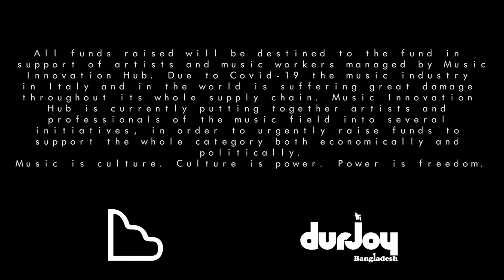ALEX DIMA MIX4FUNDRAISE at INFINI.TO - Turin PLANETARIUM, Astronomy and Space Museum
The event see the collaboration among NEBULA COLLECTIVE & DURJOY BANGLADESH FOUNDATION through a COMMON NARRATIVE SEEKING FOR HOPE. The word culture defines the arts and other manifestations of human intellectual achievement collectively intended. In this definition stands firmly the role of Culture for human heritage. Culture creates questions and helps in finding answers. Culture creates awareness and freedom. Culture must be nurtured and promoted on behalf of future generations. Cosmic dj sets give breath and life to cultural venues now closed due to Covid 19. A cloud of sounds will come and go without leaving any trace except for the message we are promoting: dropping instant emotions as art can do and then dissolving itself. Nothing can be forever, only emotions can live endlessly in your soul. This is the power of art. This is the power of music. This is the power of culture.

FUNDRAISING: Support artists and music workers managed by Music Innovation Hub, United We Stream Milano, La Musica Che Gira, CESVI.

ARTIST: ALEX DIMA, resident dj for Outcast Turin. The passion for jazz, hip-hop and breakbeat has contributed to consolidate his conception about music and to typify his dj sets, those range between house and techno sonorities touching all of their shapes; his musical selection favours dynamic grooves and embrace basslines. All these factors brought him around several countries, playing for clubs such as Club Der Visionaere (Berlin), Bogart House (Brooklyn, New York), The Lion and Lamb (London), Sankeys (Ibiza), Minù at Circolo Degli Illuminati (Rome), Nouveau Casino (Paris) and for events as Kappa FuturFestival, Movement Torino, Movement Croatia and more. He also recently ran his own label named Coordinate Records with Bakked and Denaila.

LOCATION: The event took place inside the Planetarium 3D cinema of INFINI.TO - Turin PLANETARIUM, Astronomy and Space Museum , where a digital projection system will reproduce the sky and celestial motions on a semi spherical screen.

A JOURNEY INTO THE UNIVERSE: Guided by the astrophysicist Emanuele Balboni, we left the Earth and moved away, flying over the lunar craters, immersing ourselves in the orbits of Jupiter's satellites and in the rings of Saturn, exploring planetary nebulae and galaxies, up to the borders of Known Universe.

Video credits:

Producers: Serena Civiero, Giulietta Passera, Durjoy Rahman
Film directed by: Stefano Passera
Drone pilots: Luca Aimasso
Sound mastering: Alex Dima, Giulietta Passera
Post-production: Stefano Passera